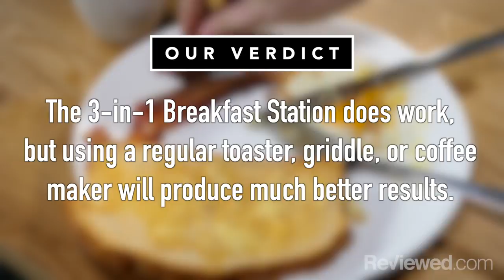This retro appliance is a griddle, coffee maker, and toaster oven in one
Is the Nostalgia Retro 3-in-1 Breakfast Station a dream come true for breakfast lovers?